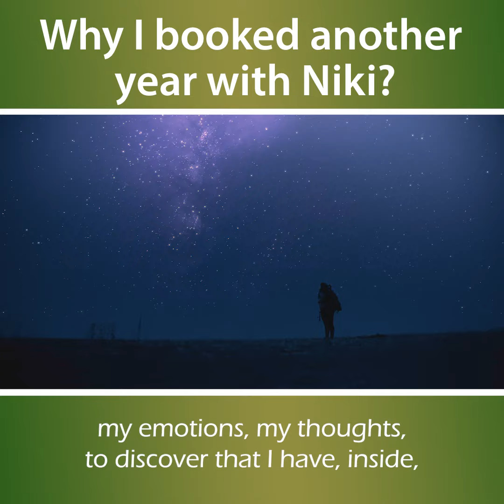Testimonial | Why I booked another year with Niki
Moving into a new city, opening a new business, having a 2nd child, and starting a whole new career - all in 2021.

Sounds like a lot for one year? Wait, there's more to it:

She also:
💲Got 2 new long term gigs for her freelancer career.
🧘‍♀️Started meditating regularly.
🔥Did a deep overhaul of her emotions and how to manage them.
🧙‍♀️Updated her mindset through brave and honest work.
💎And more (like being mother for 6-month and 2-year old children)

Meet my client, Livia.

She is an inspiration; I'm happy that she exists in this world.

And that she started another year of coaching with me.

Why did she do that?

Hear it from her.